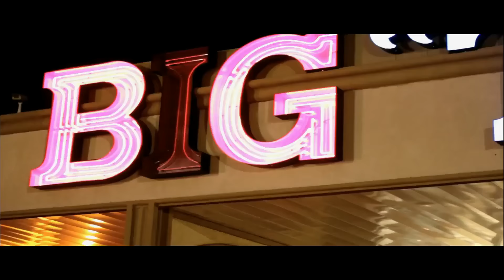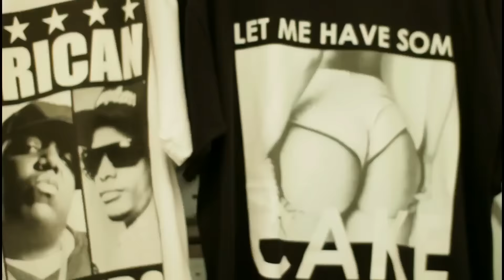JD THA MOST | WHATS THE PROBLEM OFFICIAL MUSIC VIDEO (SHOT BY@BIGKIESE)